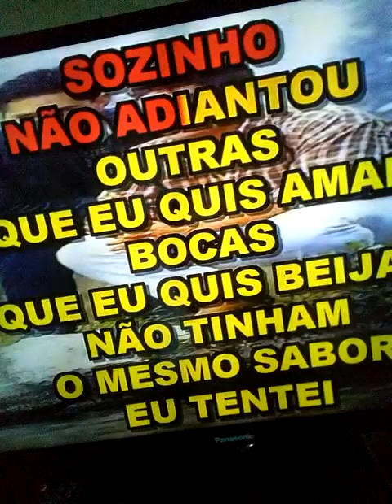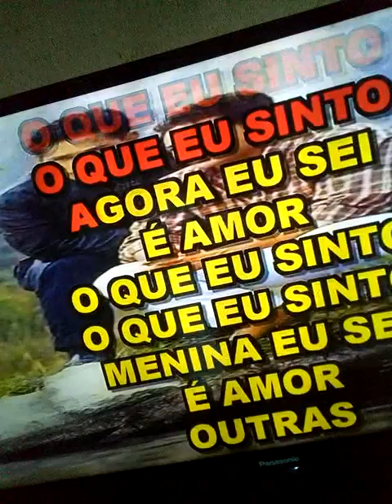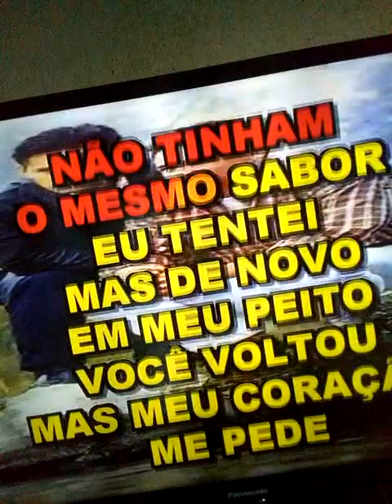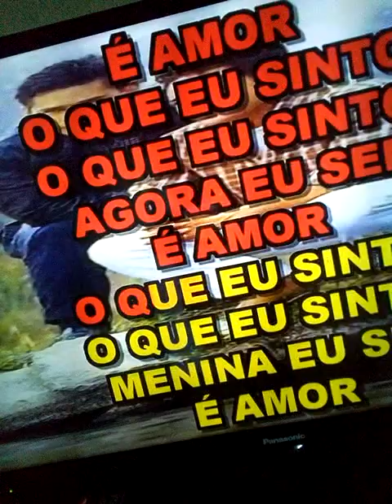Osvaldo Vieira cantando a música o que eu sinto é amor